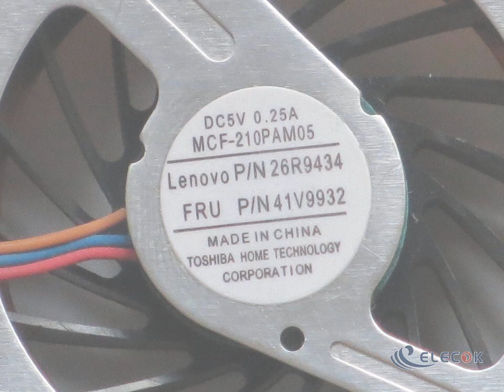41V9932 MCF-210PAM05 T60 Series Cooling Fan T60 T60P with heatsink 5V 0.25A 3-pin used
41V9932 MCF-210PAM05 T60 Series Cooling Fan T60 T60P with heatsink 5V 0.25A 3-pin used